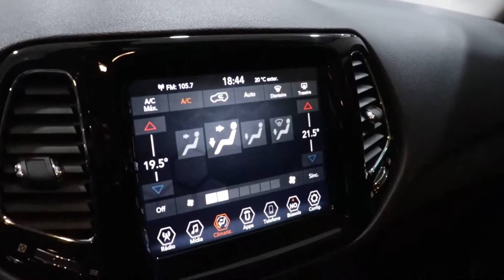Jeep Compass Limited Diesel 2019 Preto - Interior